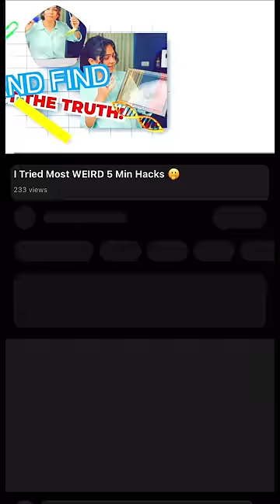3D pen on Clothes🤯🥵| @5MinuteCraftsYouTube edition✨